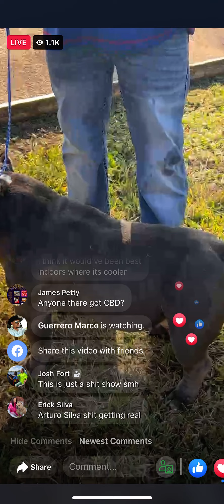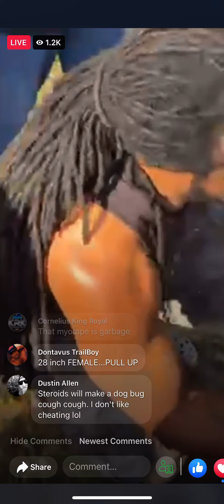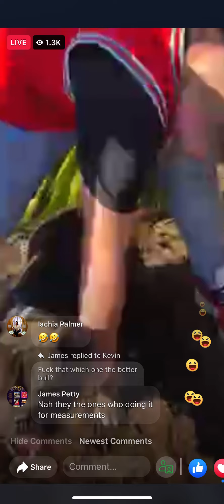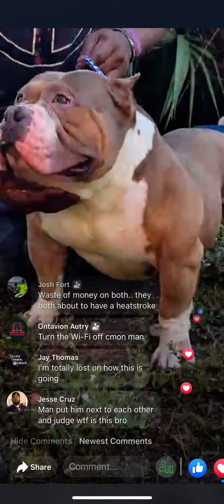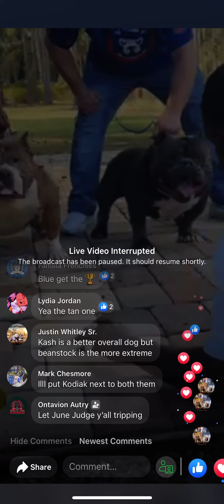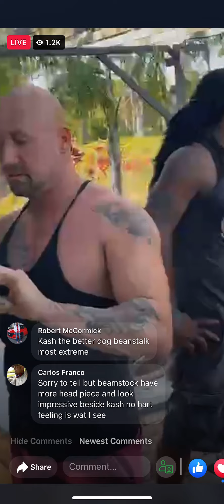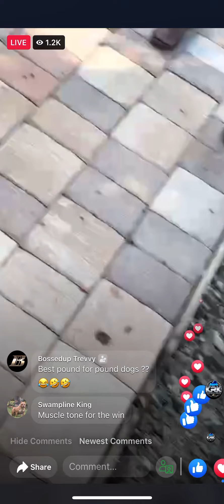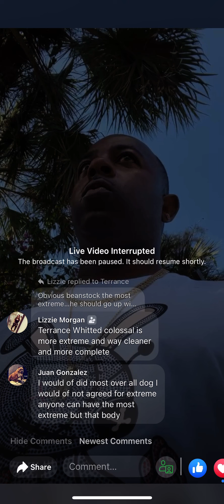Most Extreme: $10,000 Head To Head American Bully Stack Off (2 Legends)